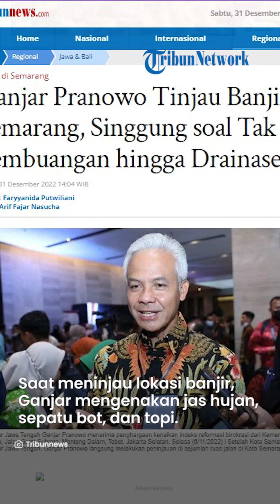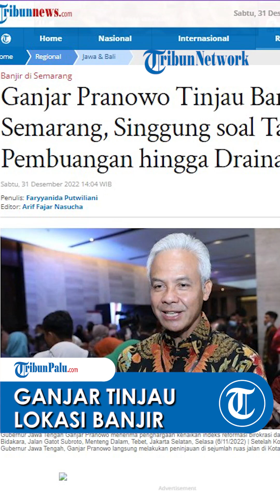Ganjar Pranowo Temukan Hal Janggal saat Tinjau Lokasi Banjir di Sejumlah Titik di Semarang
TRIBUN-VIDEO.COM - Menjelang tahun baru 2023, Kota Semarang, Jawa Tengah terendam banjir akibat hujan deras yang terjadi pada Sabtu (31/12/2022).

Ketinggian air banjir di Semarang ini pun mencapai 60 centimeter.

Adanya banjir tersebut, membuat Gubernur Jawa Tengah Ganjar Pranowo melakukan peninjauan langsung ke lokasi banjir.

Di antaranya meninjau banjir di kawasan Jalan Gajah dan lokasi menuru arah Masjid Agung Jawa Tengah (MAJT).

Saat meninjau lokasi banjir, Ganjar menggunakan jas hujan berwarna oranye, sepatu bot, dan topi.

Ganjar pun langsung menyusuri jalanan yang terendam banjir.

Sembari menunjuk titik drainase yang ada di sana, Ganjar pun menyinggung soal drainase yang kecil.

Tak hanya itu, Ganjar juga menilai tidak adanya pembuangan menjadi salah satu penyebab banji di Semarang.

“Ini pembuangannya enggak ada ya? Oh, drainasenya kecil, kurang gede ya,” kata Ganjar dilansir Kompas.com, Sabtu (31/12/2022).